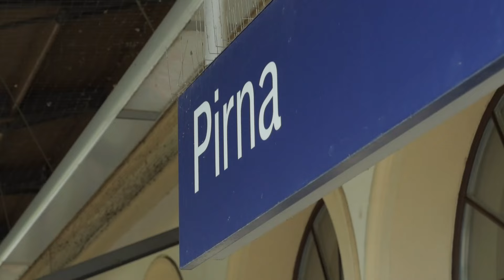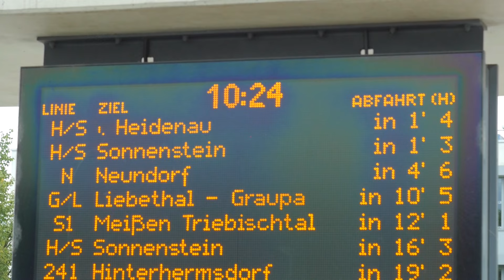Übergang zwischen ZOB und Bahnhof eröffnet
Gute Nachrichten für Reisende aus Pirna und Umgebung. Nach 16 Jahren des politischen und juristischen Tauziehens ist es endlich geschafft. Die Regionalbahn Linie zwischen Pirna und Neustadt kann nun zu Fuß überquert werden. Umsteigende Fahrgäste können so deutlich schneller zwischen Bahnhof und Bushaltestelle pendeln. Möglich macht das ein kleiner, aber durchaus bedeutsamer Gleisübergang.